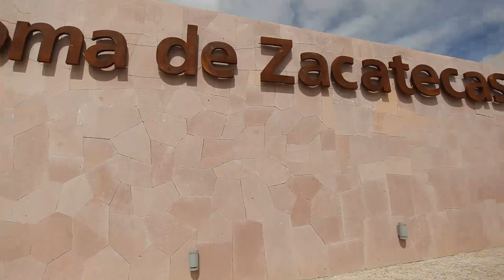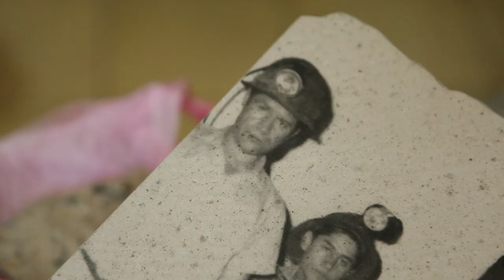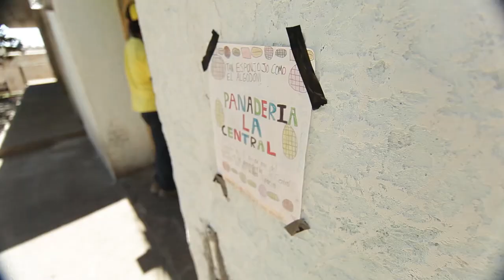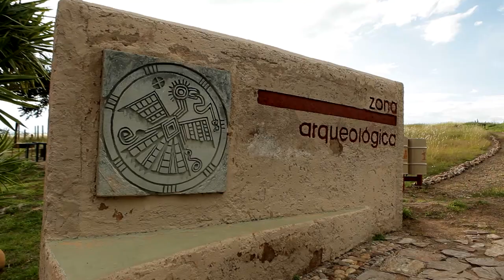Zacatecas ecoturismo final